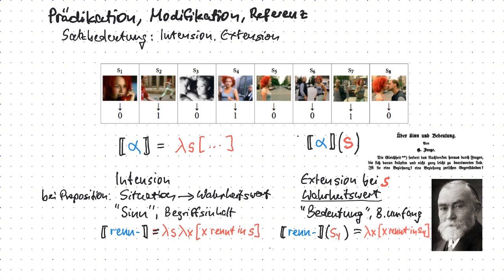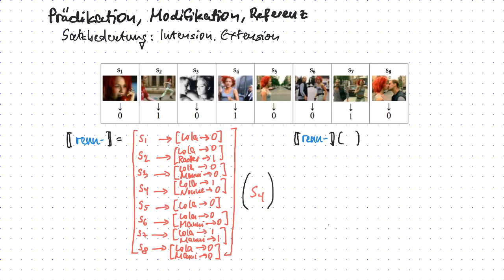Satzsemantik 05: Prädikation, Modifikation, Referenz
Einführung in die Satzsemantik, Teil 5: Prädikation, Modifikation, Referenz.